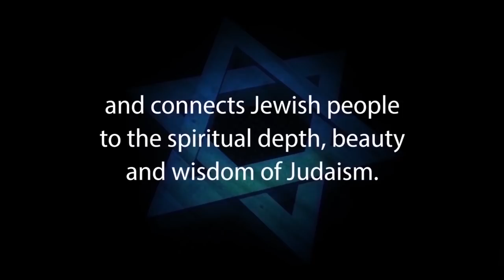CRITICAL THINKING AND FOILING MISSIONARY & CULT TACTICS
Advertisers sell “the sizzle, not just the steak”. The missionary arsenal doesn’t only include Bible verses and theology – it’s also stocked with slick marketing techniques. This program examines missionary tactics and helps you to resist their influence and manipulation.